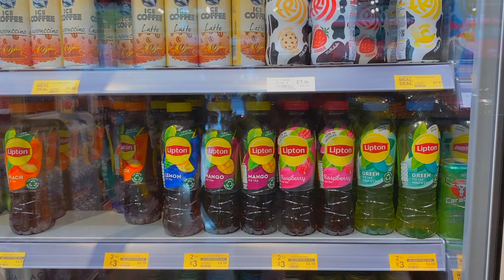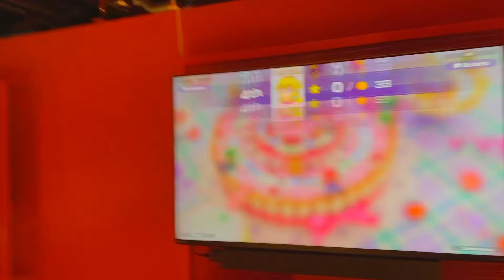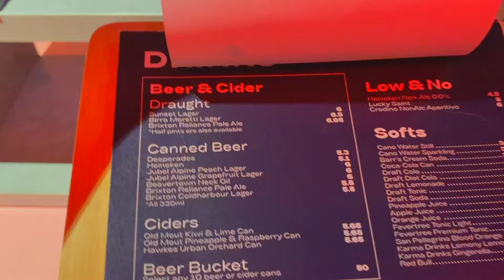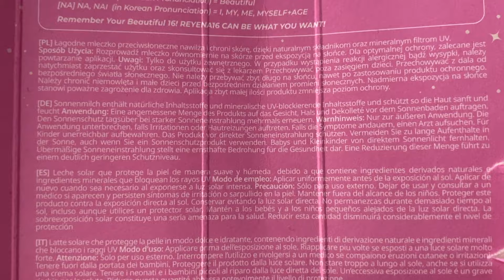life vlog 🌧 | the white company, muji, aesop, chipotle, ole & steen, nessa, krispy kreme - ft SHEIN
hi bestiessss, welcome to a new video :D

Search 565EZ on SHEIN for the trendiest outfits for this season 👗💃

SHEIN Frenchy Ditsy Floral Print Butterfly Sleeve Dress 13863163
DAZY Women'S Water Wash Bell Bottom Jeans 28483470
Split Thigh Satin Prom Dress 24688658
Dk Swiss Brand Ladies' Golden Square Watch With Milan Steel Strap, Waterproof Quartz Movement Watch For Daily Decoration And Classic Matching 25204086
Women's Elegant Solid Color Black Fashion Boots, Classic Style With Square Toe And Chunky Heel 12019271

subcount: 3364+